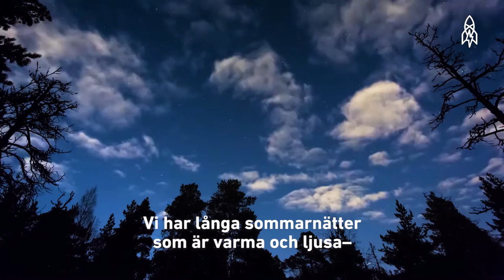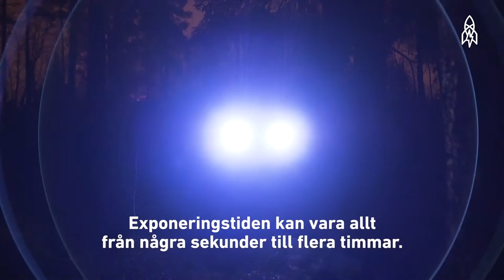Mörkret är min duk och ljuset är min pensel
Det finns en man som sprider ljus i natten under de mörka vintermånaderna i Finland. Hannu Huhtamo är konstnär och arbetar med ljus. Han fotograferar med lång exponeringstid och använder ficklampor och andra enkla verktyg när han förvandlar mörka och ibland bortglömda platser till nya, magiska världar. Inget Photoshop här, inte!

Den här storyn är en del av vår serie Mänskligt. Kolla in fler videos och låt oss presentera dig för några av de mest egendomliga, extraordinära, unika och fantastiska människorna i världen.